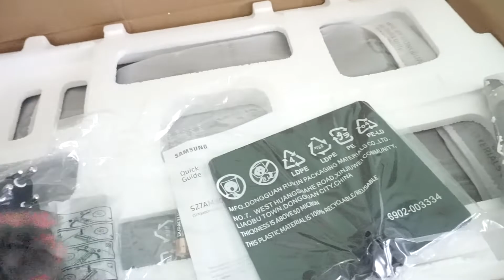Samsung 32-inch M5 FHD Smart Monitor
Samsung 32-inch(80.13cm) M5 FHD Smart Monitor

Hello, Folks Welcome to the Prod100 channel !!!

Gears I Use :
Boya Mic
Condenser Mic

Atomic Habits
Rich Dad Poor Dad
Psychology of Money & Think and grow rich
Ikigai: The Japanese secret to a long and happy life

My Recommended Phones -
iQOO 7
iQOO 7 Legend 5G
Redmi Note 11 Pro + 5G
Mi 11X Pro 5G
Xiaomi 11T Pro 5G
Xiaomi 12 Pro
Samsung Galaxy M53 5G
Samsung Galaxy S20 FE 5G